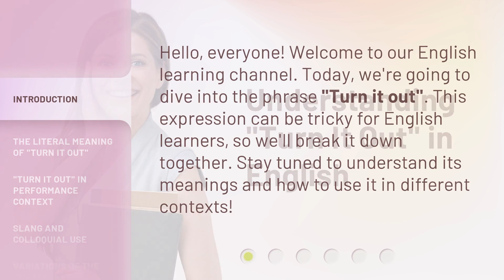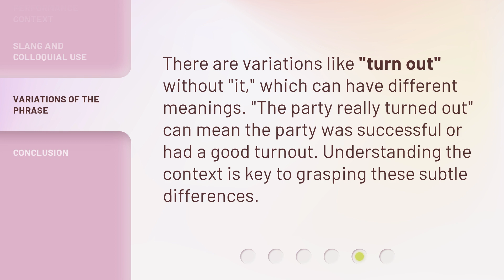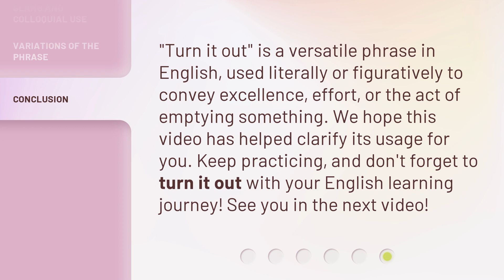Understanding "Turn It Out" in English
Unraveling the Mystery: Decoding 'Turn It Out' in English • Join us as we dive deep into the meaning and usage of the popular English phrase 'Turn It Out'. From its origins to its various interpretations, this video will provide you with a comprehensive understanding of this intriguing expression. Don't miss out on unraveling the mystery behind 'Turn It Out'!

00:00 • Introduction - Understanding "Turn It Out" in English
00:28 • The Literal Meaning of "Turn It Out"
00:49 • "Turn It Out" in Performance Context
01:15 • Slang and Colloquial Use
01:35 • Variations of the Phrase